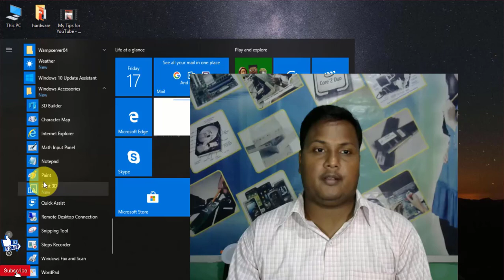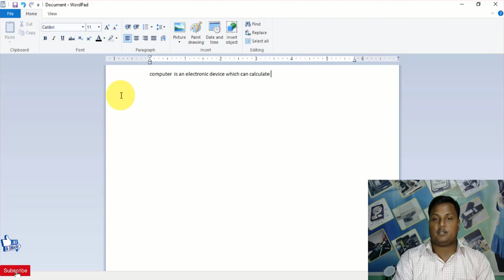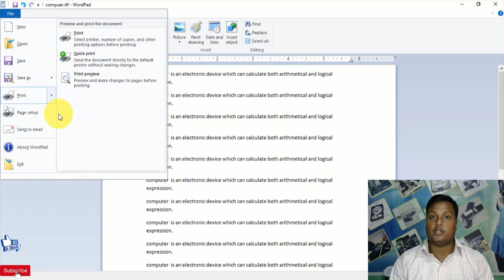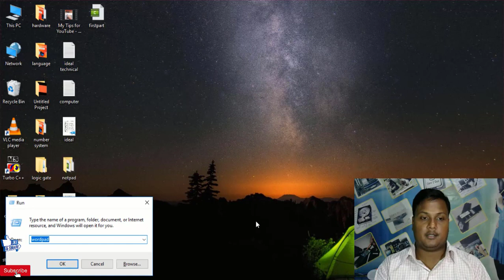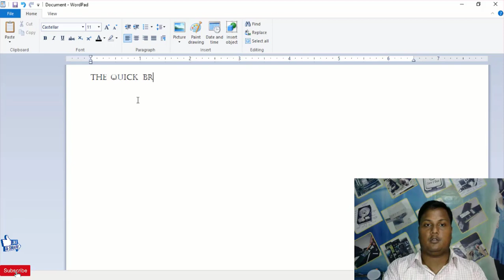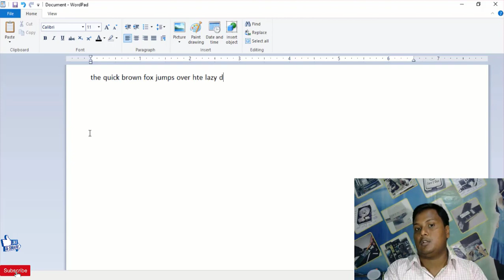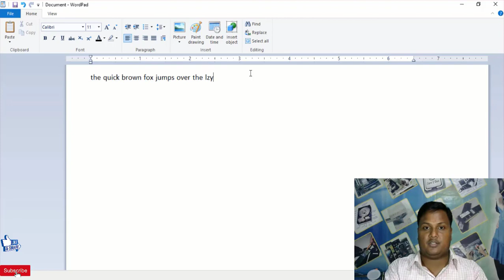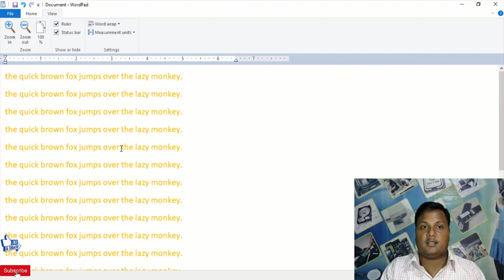How to use Wordpad in hindi| Wordpad ko kaise chalate hain. | Wordpad tutorial in hindi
हेल्लो दोस्तों
           इस video में हम Wordpad  को एक ही video में बताया हैं इस video देखने के बाद आप Wordpad  में expert बन जायेंगे  जानने के लिए video को लास्ट तक देखिएगा .. धन्यवाद